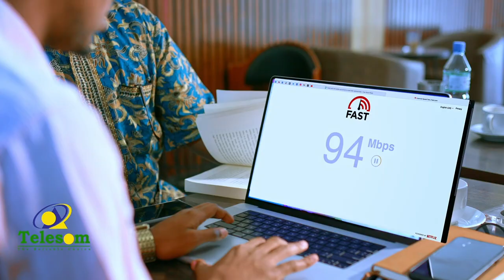"Marbay islaamku Aduunka ka talin jireen laakin hada way jabeen" Sheekh Almis.